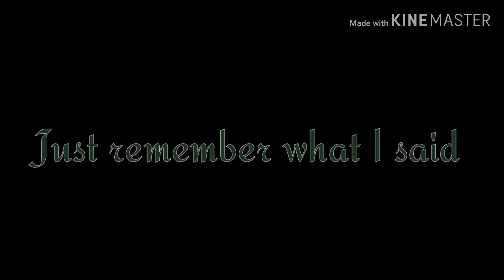To where the lonely ones roam || gacha life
If there are any questions, ask me in the comments!♡

LeAvE mE a FeEdBaCk! 👇💕